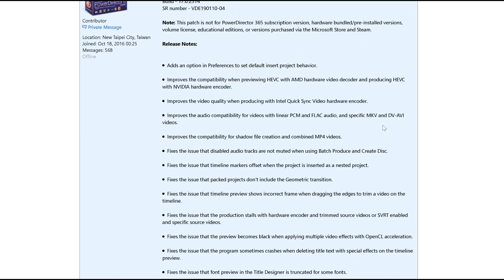PowerDirector 17 Patch Update v.2514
PowerDirector 17 Patch Update v.2514 Now Available

✅ BUY POWERDIRECTOR✅
✅ Director Suite 365 The one to really buy

⬇️Gimbles⬇️
►Zhiyun Crane Plus

2 GEFORCE GTX 1080 (video cards)